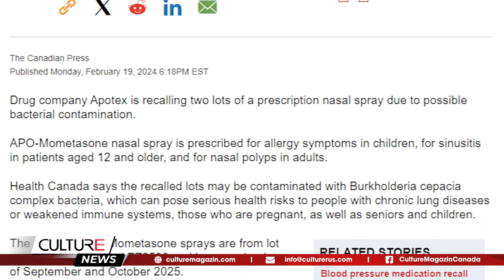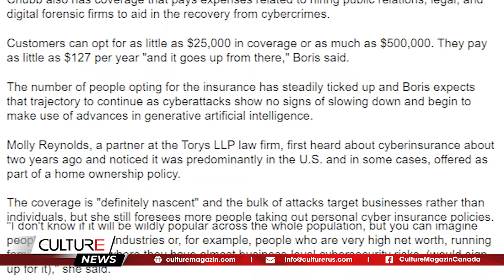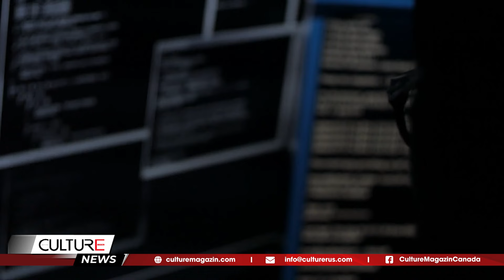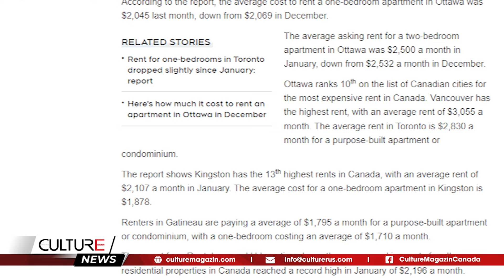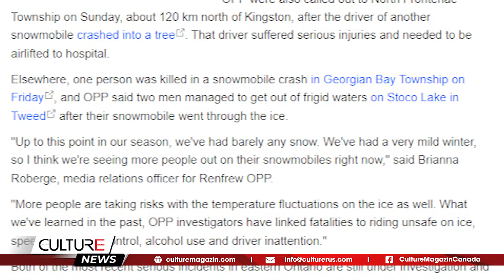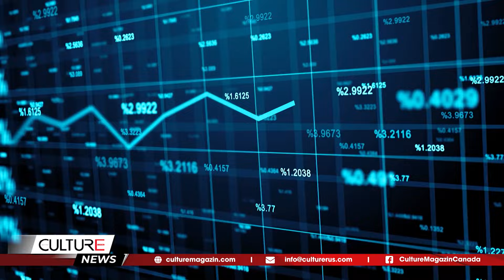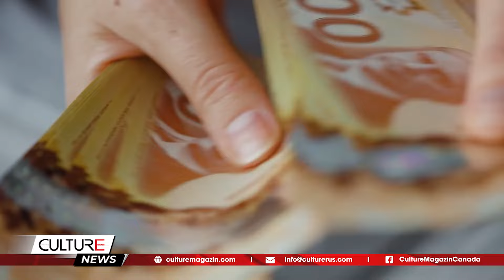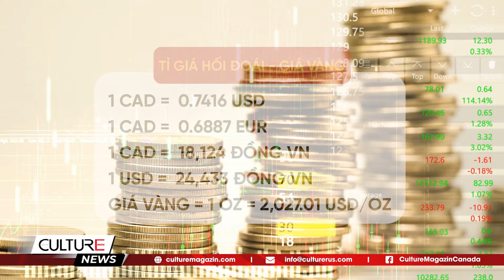🔴 Chi phí THUÊ CĂN HỘ ở Ottawa; THU HỒI THUỐC XỊT MŨI APO-Mometasone | TIN CANADA TRƯA 20/2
🔴 TIN CANADA TRƯA 20/2: Chi phí THUÊ CĂN HỘ ở Ottawa; THU HỒI THUỐC XỊT MŨI APO-Mometasone

Tin Canada:
- Thu hồi thuốc xịt mũi APO-Mometasone do nguy cơ nhiễm vi khuẩn
- Nhu cầu bảo hiểm cá nhân về an ninh mạng ngày càng tăng khi tội phạm kỹ thuật số gia tăng
- Giá thuê giảm nhẹ ở Ottawa trong tháng 1
- 6 cộng đồng Alberta ký thỏa thuận nhà ở với chính phủ liên bang
- Tai nạn xe trượt tuyết snowmobile bi thảm ở miền đông Ontario 'tàn phá' cộng đồng
- Chuyến bay tới New York buộc phải quay trở lại Toronto vì "mùi điện cháy" trong máy bay
- McDonald's tặng cà phê miễn phí ở Canada trong tuần này